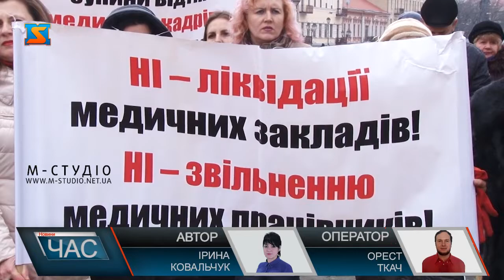Профспілкове віче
«Ні – трудовому рабству! Ні – антинародним законопроєктам! Ні – тиску влади на профспілки!» – з такими гаслами зібралися на віче представники профспілок Закарпаття на площі Театральній в Ужгороді. Акція – загальнодержавна. Хвиля протестів прокотиться усіма обласними центрами країни.